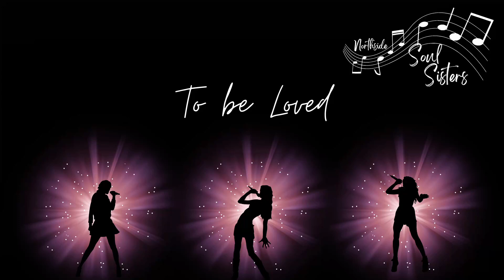NSSS Flight by Sutton Foster - Cover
Northside soul Sister cover Flight by Sutton Foster from our 2023 Showcase - To be loved at the Morayfield Community Centre.

For women to feel free, we must explore our worlds and have the ability to explore the hunger within us to thrive! Here are Amanda and Pri with Flight.